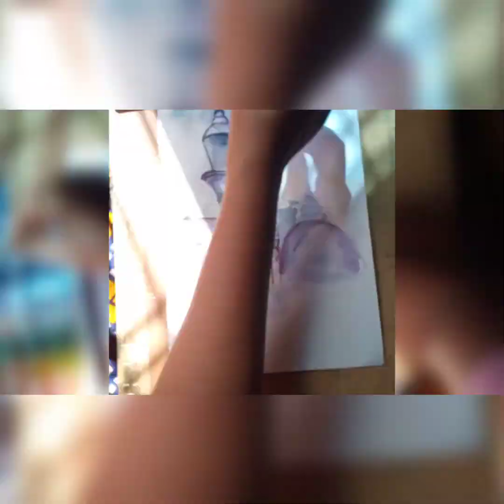Watercolour Panting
Today I draw Lantern in Medieval London City.